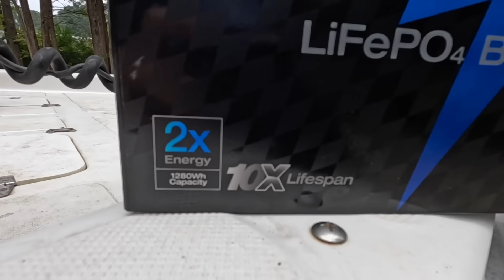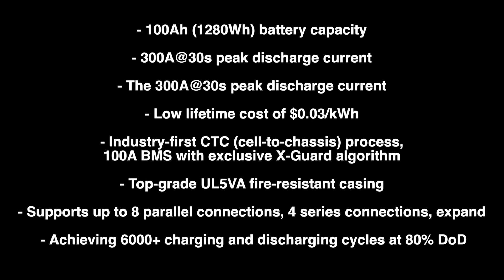A Catfish Bait That Smells DELICIOUS!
Catfish bait, the best catfish bait, it is one of the most important things a catfish fisherman needs.  There are many catfish baits available, and every catfish fisherman has their favorite.  In this catfish fishing video I am using Kool Aid catfish bait.   This catfish bait is chunks of chicken breast marinated in Kool Aid.  Using Kool Aid for catfish bait is nothing new, and fishermen have been adding it to chicken and hot dogs for many years as an attractant for catfish.  Jello chicken catfish bait is another good bait that people love, but this one is even better some catfish fishermen think.  For many fishermen who fish for catfish, using Kool Aid chicken is the best catfish bait they can use.

Special launch price of $249 for RV/$269 for Trolling Motor, and save an extra $10 with
Amazon store Code for both stores: EF12VDIETER

🔴 FISHING LINE
Ande Monster Monofilament Fishing LIne
Ande Leader Line

🔴 REELS
Ancient Mariner Reels
Lews Laser Baitcasting Reel
Piscifun Baitcasting Reel
Piscifun Viper X Spinning Reel
Runcl Titan II Spinning Reel

🔴 FISHING RODS
Ugly Stik Baitcasting Rod
Ugly Stik Spinning Rod

🔴 TERMINAL TACKLE
Gamakatsu Octopus Circle Hooks
Bank Sinkers
No Roll Sinkers
Snap Swivels
Barrell Swivels

🔴 ELECTRONICS
Lowrance HDS 12 LIVE Fishfinder
ACR ResQLink 400 -Personal Locator Beacon
Uniden Fixed Mount Marine VHF Radio
Uniden Handheld VHF Radio